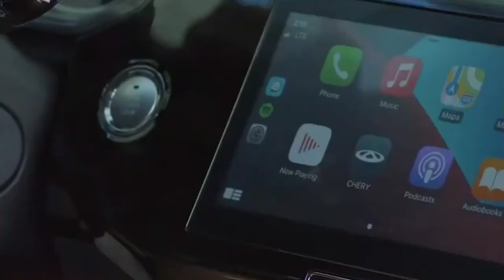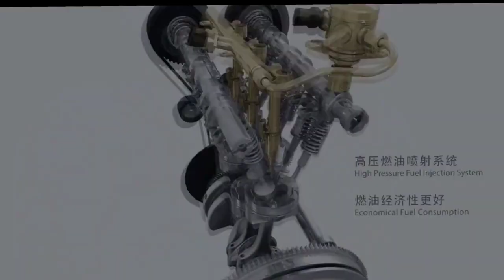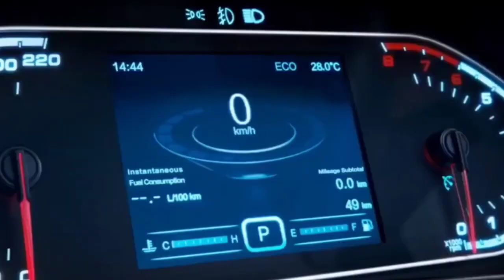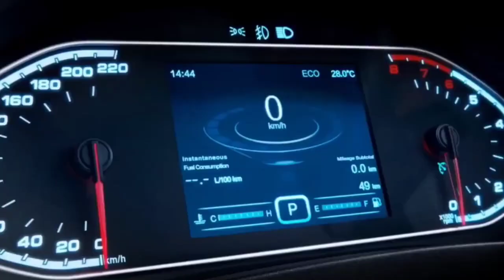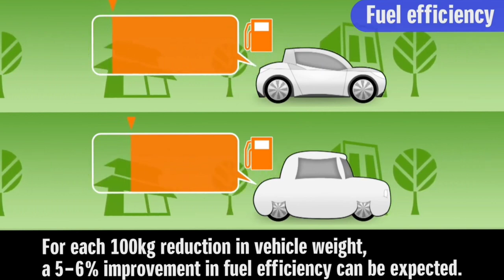SUZUKI धमाका कल होगी लॉन्च NEW YTB 2023💥!! केवल ₹2.81 लाख से सस्ती 6-Seater SUV, 39Kmpl माईलेज👌👌👌